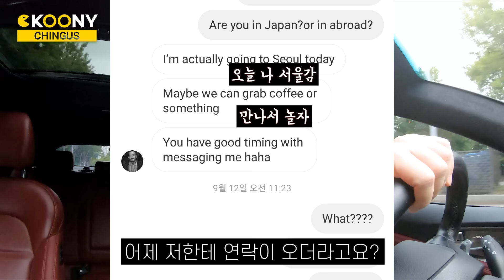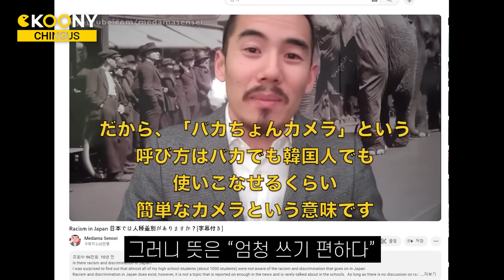일본에서 일본인 참교육 시키는 일본인이 한국에 왔다가 충격먹은 이유, 일본인이 말하는 쇼킹한 일본인의 현실(와~이건 몰랐네ㄷㄷ) 일본인 반응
오늘은 일본에서 큰 화재를 불러 일으켰던 영화감독 미키데자키와 만나서 인터뷰를 나눠봤습니다. 그가 말하는 깜짝 놀랄 일본과 일본에서 와서 한국이 부러운 이유 확인해보시죠